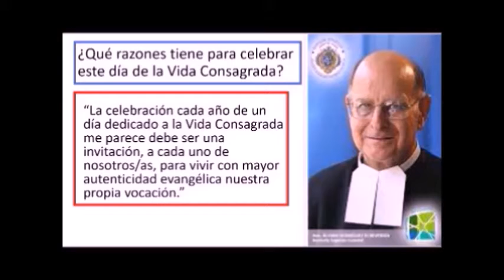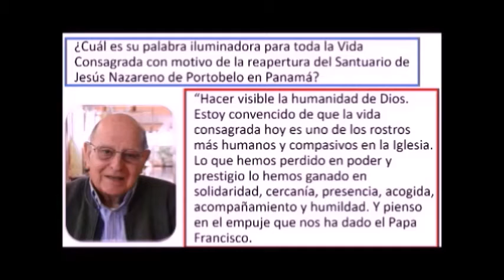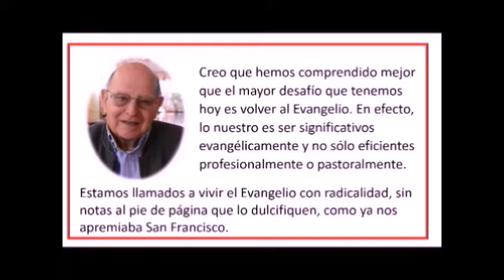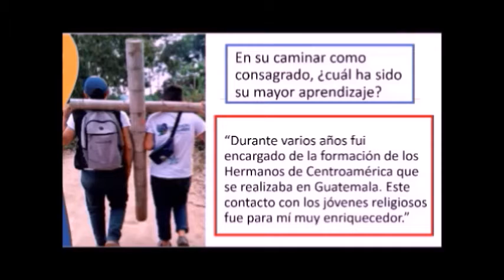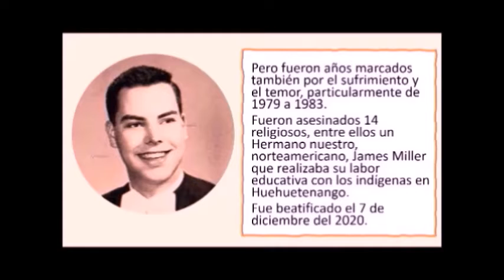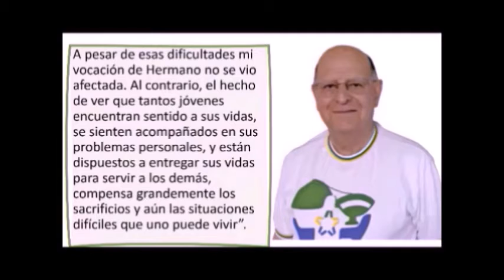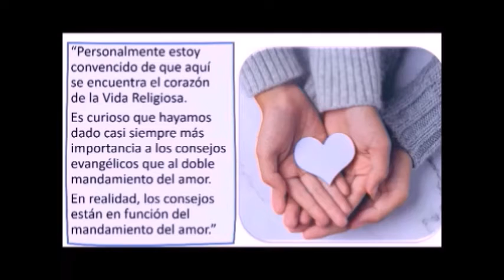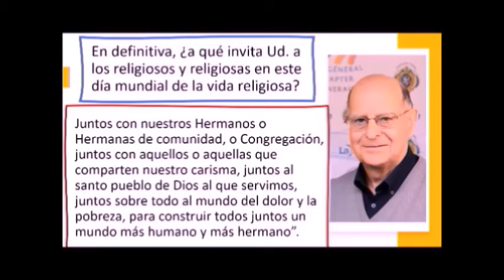22 06 10 Destello 868 Entrevista al Hno Álvaro Rodríguez Echevarría sobre la vida consagrada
22 06 10 Destello 868 Entrevista al Hno  Álvaro Rodríguez Echevarría sobre la vida consagrada